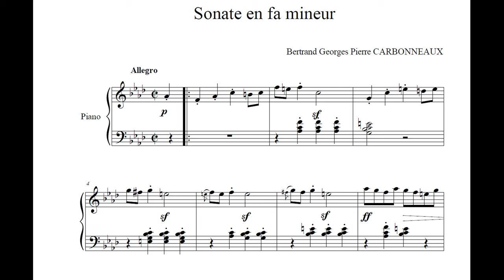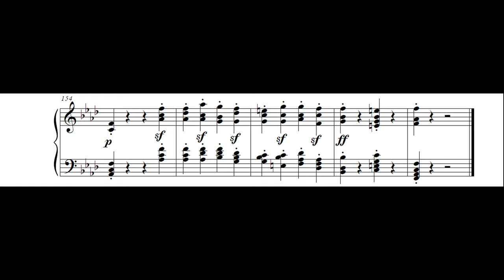Sonate n°3 pour piano - Premier Mouvement - Bertrand Carbonneaux - piano classique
Le langage musical que j'ai utilisé dans ce premier mouvement de sonate est situé à la charnière entre classicisme et pré-romantisme. J'étudie Mozart, Haydn & Beethoven depuis plusieurs mois, les analyses des partitions de ces trois grands compositeurs me donnent des idées.
Cette pièce est le résultat de 34 heures de travail passionné.

Tu n'as pas l'oreille musicale, tu ne sais pas lire une partition. Veux-tu savoir comment jouer du piano sans solfège inutile ?

👉👉 Rejoins le groupe Facebook pour prendre quelques cours préparatoires et commencer à échanger avec les autres membres (déjà plusieurs dizaines de membres actifs) :

🎹 Je te propose une méthode pour apprendre à jouer du piano en toute liberté, même si tu es grand débutant. Je t'expliquerai tout dans le détail, pour que tu comprennes ce que tu dois faire et que tu gagnes du temps dans ton apprentissage.

N'oublie pas de me laisser ton prénom et ton adresse e-mail en fin de questionnaire, si tu souhaites que nous restions en contact.

Je t'inviterai à participer dès cet été à des cours de piano offerts, en direct sur YouTube.

🎶 En attendant, je vais t'inviter également à nous rejoindre dans un groupe privé Facebook : tu pourras faire connaissance avec les autres membres de la communauté, mais aussi avoir un accès libre à des exercices d'écoute active. 🎶

🔊 Qu'est-ce que l'écoute active ? Plutôt que seulement écouter des morceaux en musique de fond, l'écoute active te permet de commencer à faire le lien entre les émotions que tu ressens à l'écoute de la musique et ce que fait un pianiste pour véhiculer ses émotions. ❤

Et clique sur la cloche pour ne rien louper !